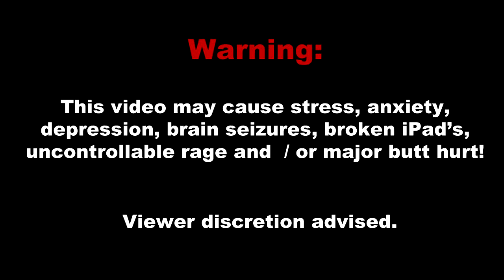Adventures with Minecraft Tekkit #22